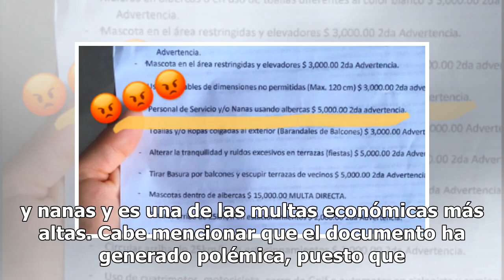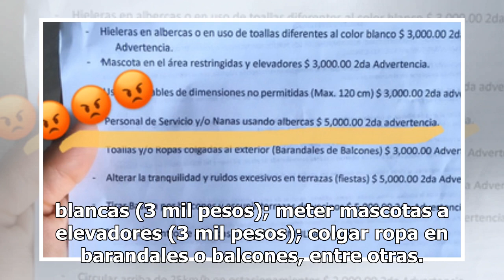En residencial de Acapulco multan ¡por meter nanas en sus albercas!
Una usuaria de Twitter denunció que el residencial “La Isla Residentes“, ubicado en Playa Diamante de Acapulco, multa con cinco mil pesos a personal de servicio y nanas que usen las albercas. Las sanciones económicas puestas por “La Isla” van desde los mil pesos hasta los cinco mil pesos, esta últim...